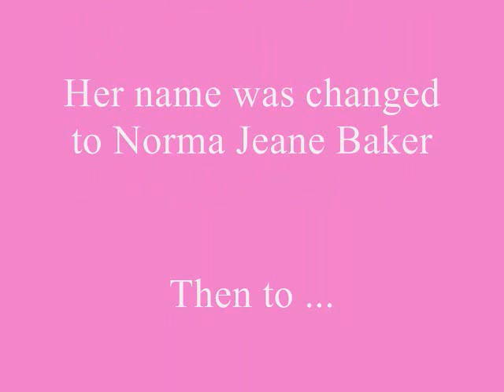Norma Jeane - Before She Was Marilyn Monroe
A photo collection of Norma Jeane Baker who later became Marilyn Monroe.